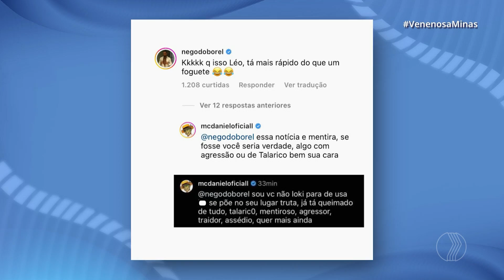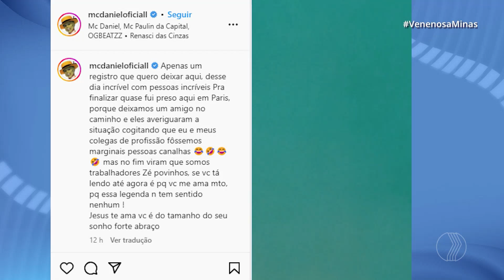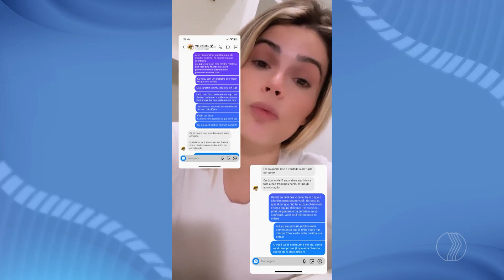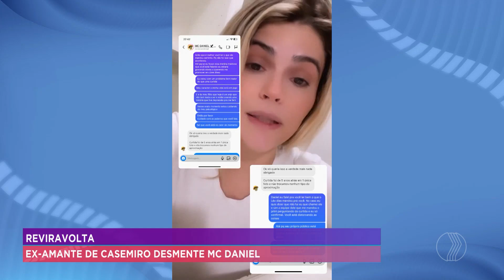RESPONDEU: MC Daniel rebate comentário de Nego do Borel